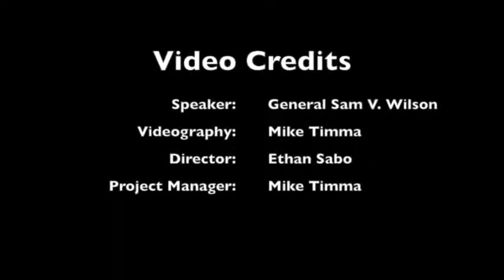General Sam V: Wilson: Remarks on the Wilson Center